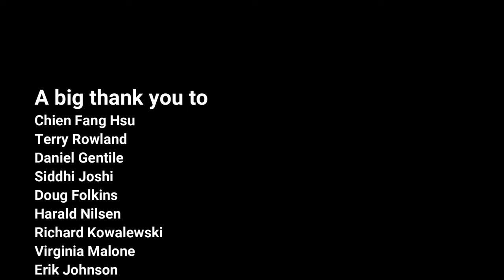So Lonely by The Police (solo bass arrangement) - Karl Clews on bass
My arrangement, for solo 4-string electric bass guitar, of So Lonely by The Police.

So Lonely is a song by British rock band the Police, released as the third and final single on 17 November 1978 from their debut studio album Outlandos d'Amour (1978), and again on 4 February 1980 as a re-release. The song uses a reggae style, and featured Sting on lead vocals.

So Lonely has since been covered by a variety of artists, such as Limbeck and the Militia Group.

Sting admitted that he used Bob Marley's No Woman, No Cry as the basis for this song:

"People thrashing out three chords didn't really interest us musically. Reggae was accepted in punk circles and musically more sophisticated, and we could play it, so we veered off in that direction. I mean let's be honest here, 'So Lonely' was unabashedly culled from 'No Woman No Cry' by Bob Marley & the Wailers. Same chorus. What we invented was this thing of going back and forth between thrash punk and reggae. That was the little niche we created for ourselves."

— Sting, Revolver 4/2000

Sting recycled the lyrics in the song's verses from his earlier Last Exit song Fool in Love. The lyrics themselves, about someone who is lonely after getting his heart broken, were thought to be "ironic" to large audiences. Sting denied this claim, however, saying, "No, there's no irony whatsoever. From the outside it might look a bit strange, being surrounded by all this attention and yet experiencing the worst lonely feeling...but I do. And then suddenly the attention is withdrawn a half an hour later. You're so isolated..."

So Lonely was released as the third and final single from Outlandos d'Amour in November 1978, following Roxanne and Can't Stand Losing You. The single did not chart on the first occasion but reached No. 6 with its second release. The other singles from Outlandos d'Amour followed a similar pattern of not charting very high in 1978, but doing very well on a re-release.